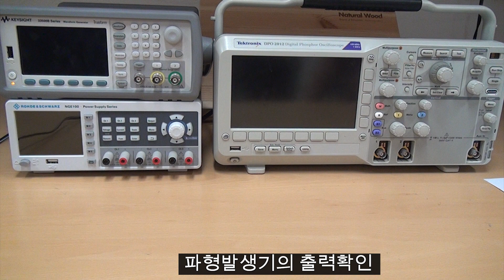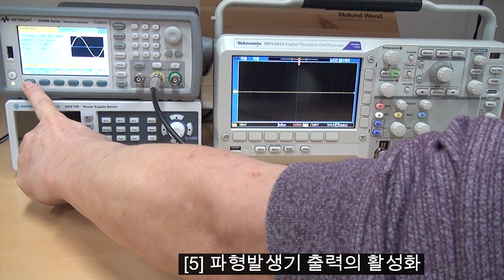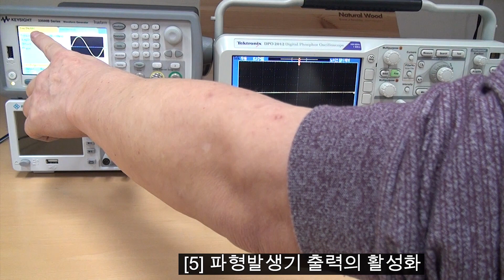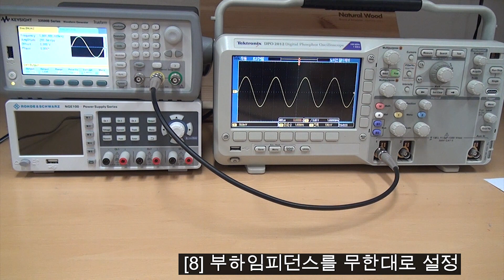[전공실] #3.1 파형발생기의 출력확인